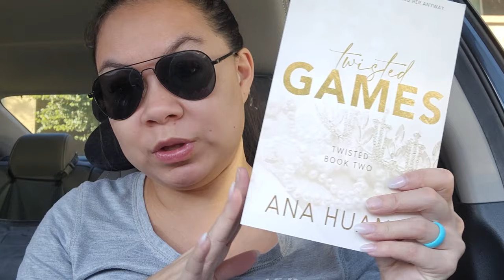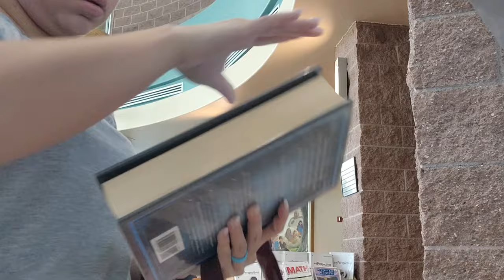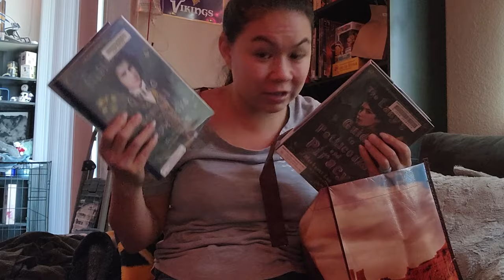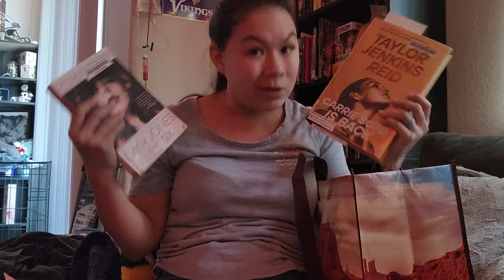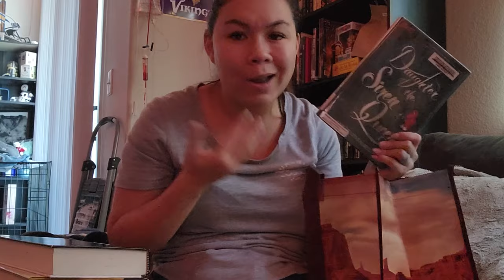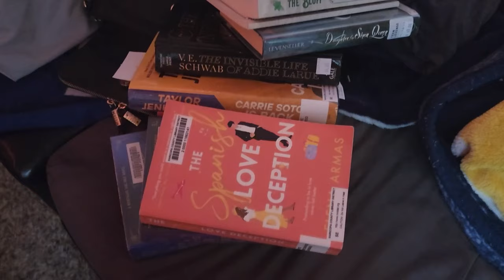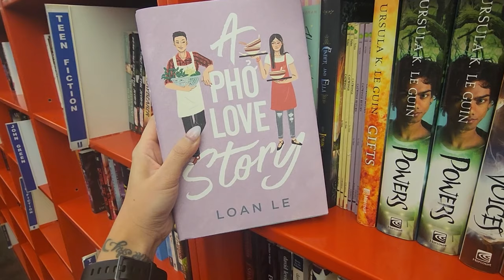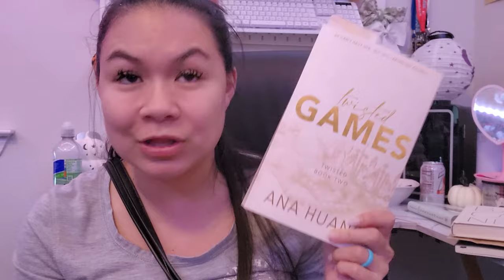Weekend Reading Vlog | going to a coffee shop, book store, & library + finishing a romance book 💙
Books Mention:
1. The Lady's Guide to Petticoats & Piracy
2. The Gentleman's Guide to Scandals & Shipwrecks
3. The Spanish Love Deception
4. Daisy Jones & The Six
5. Carrie Soto Is Back
6. The Invisible Life of Addie LaRue
7. Daughter of the Pirate King